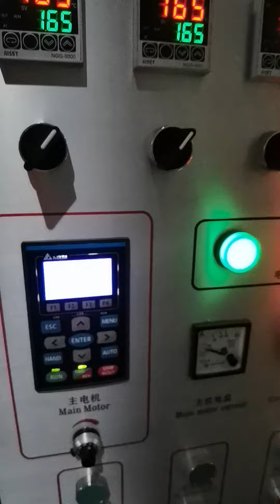queensense 1200mm ldpe film blowing machine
ldpe film blowing machine